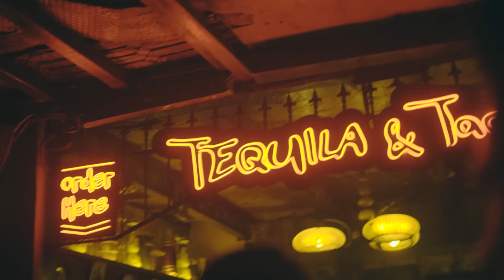Criimson - Tquila (Official Music Video) ft. Tbby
Official music video for Tquila performed by Criimson feat. Tbby